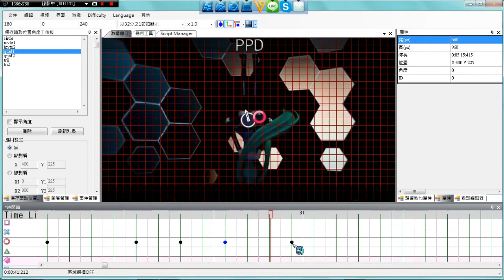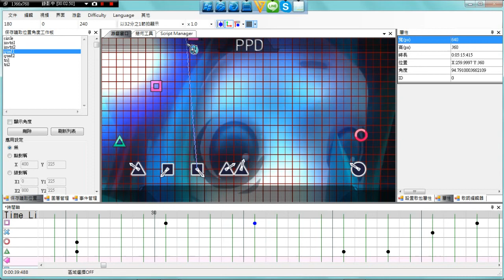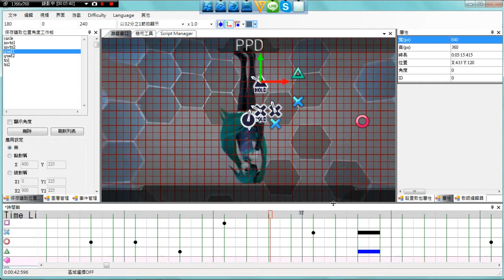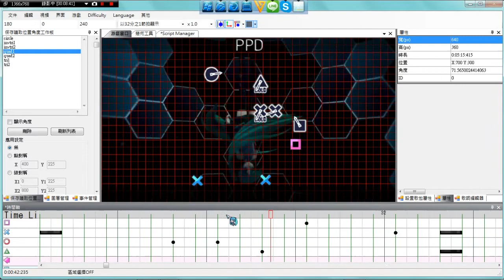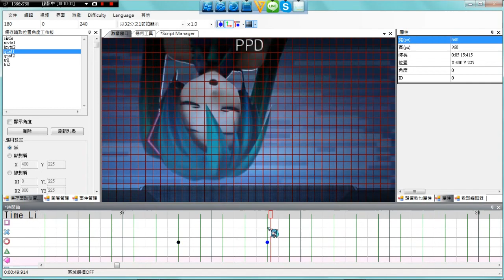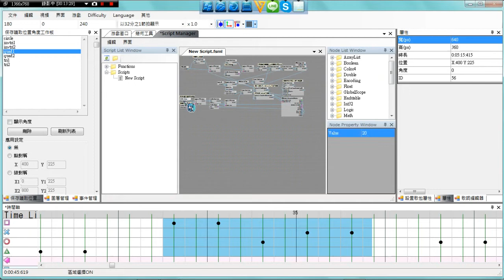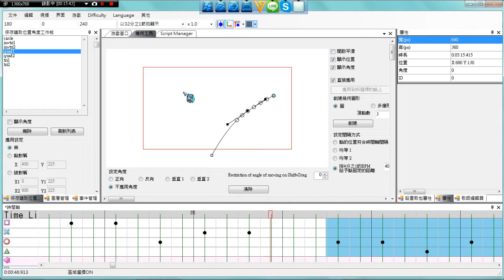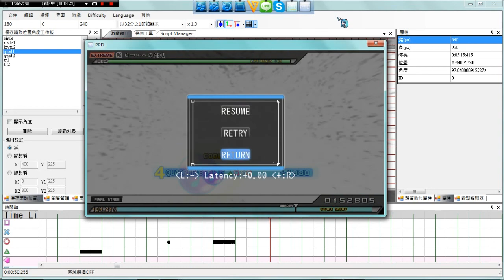【PPD Editor】０→∞への跳動【Excerpts of the EDIT process】編輯節錄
０→∞への跳動 編輯過程節錄1小段
各區塊說明: 請打開註解 (中文)